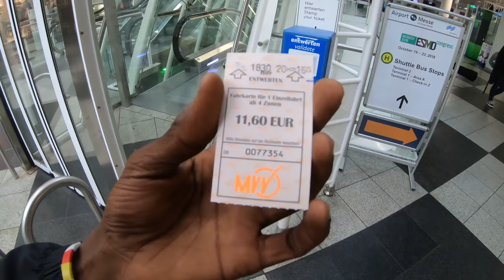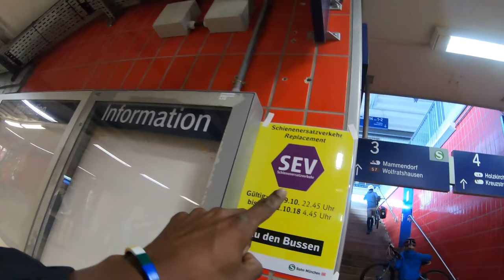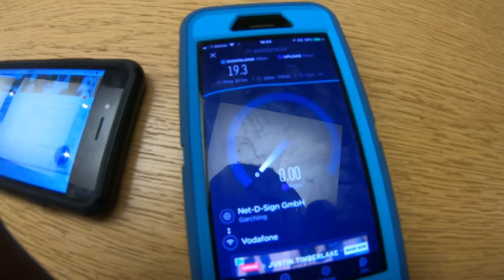3 Countries 3 Airports 2 Airplanes off to Germany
3 Countries 3 Airports 2 Airplanes off to Germany

Stash APP We’ll each get $5 shorturl.at/cgvT4
Acorns APP! Get $5  shorturl.at/mGOR0
iBillionaire APP :shorturl.at/fJLY4

My Shoes
My lights
My Helmet
My Boosted